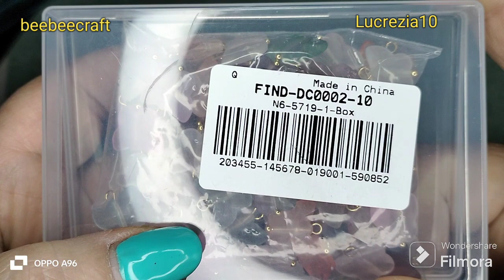tutorial crochet earrings beebeecraft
bentornati sul mio canale oggi nuovo tutorial

codice coupon Lucrezia10, equivale al 10% di sconto sul totale del carrello

lista materiali/material list:

cotone /cotton n. 5
crochet n. 1,50
pearls 4 mm
ring 30mm
needle,scissors
hook earring